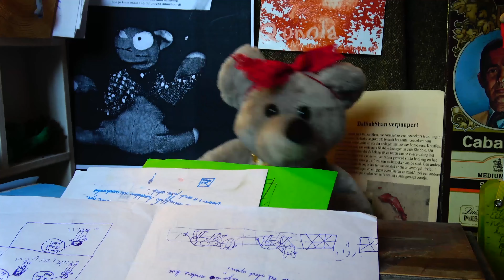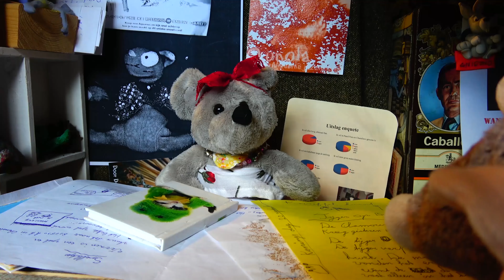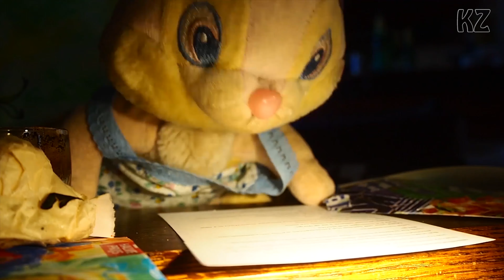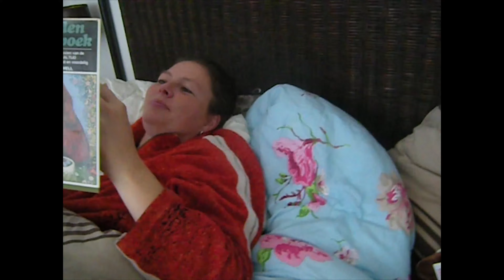afl 1 ontstaan